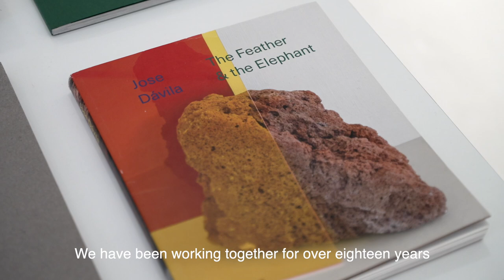Jose Dávila | Balance frágil | Travesía Cuatro Madrid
Jose Dávila is interested in space and mass, in mathematical laws and physical phenomena. Thus, his oeuvre characteristically plays with gravity and apparent weightlessness, with statics and dynamics, forces of tension and compression, and those precarious moments before something collapses. With his incorporation of natural and industrially manufactured materials, he creates poetic works that are sensorially captivating and structurally articulated. His outstanding 2022 solo exhibition Memory of a Telluric Movement at Museum Haus Konstruktiv in Zurich was perceived, in connection with the current global situation, as a reminder that any (telluric) movement, no matter how slight, can cause a static well balanced structure to collapse and our lives to be thrown off track by sociopolitical, ecological or economic developments.

Sabine Schaschl, Director of Museum Haus Konstruktiv, Zurich